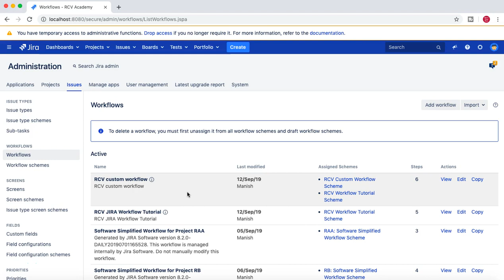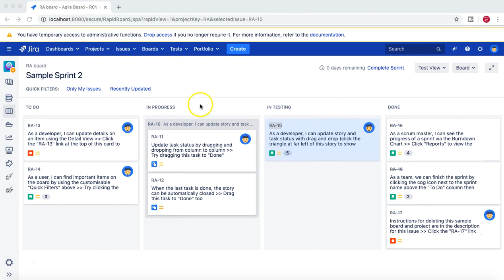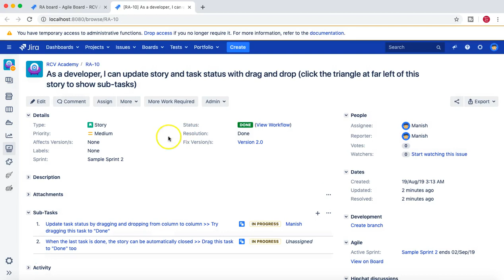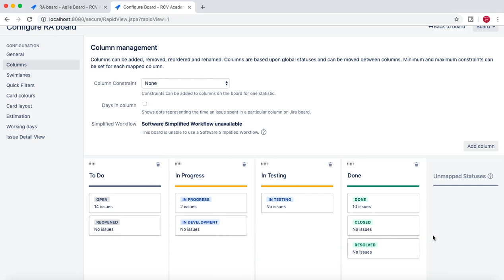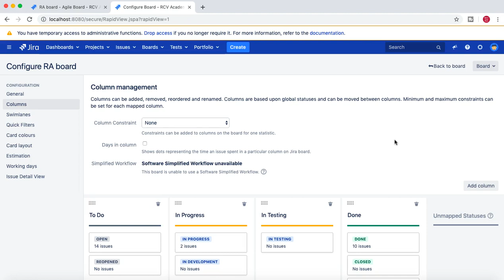JIRA Workflow Tutorial #9 - Test Post Function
In this JIRA Workflow tutorial we will test post function and verify that jira workflow post function is working as expected.